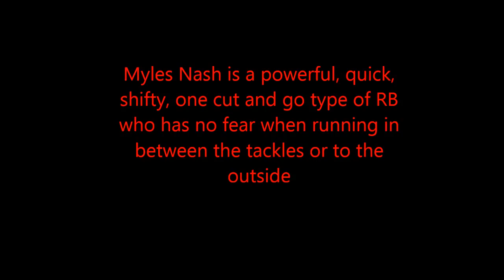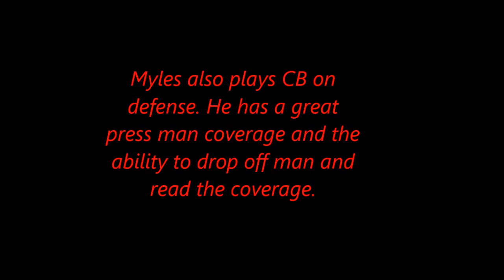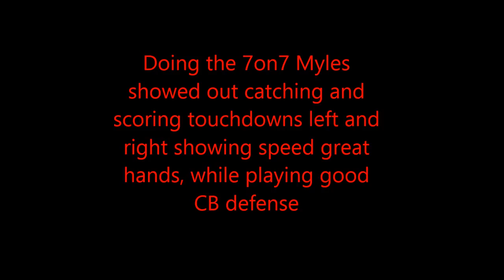Myles Nash at the Justin Blalock football camp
Myles nash will be playing 7th grade football and is already looked at as one of the up and coming running backs in the area. With his powerful stiff arm quick juke moves and breakaway speed he makes it difficult for the opposing defense to bring him down.